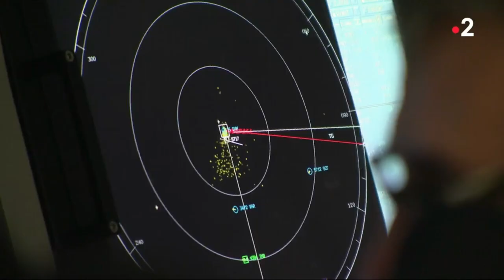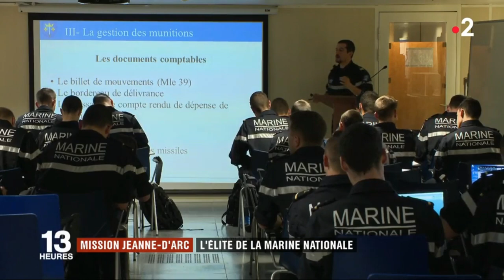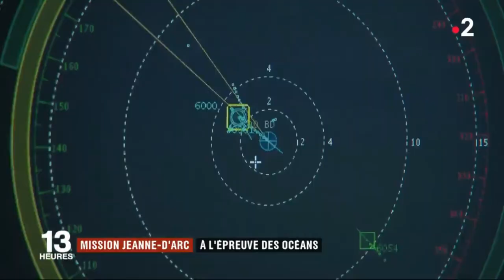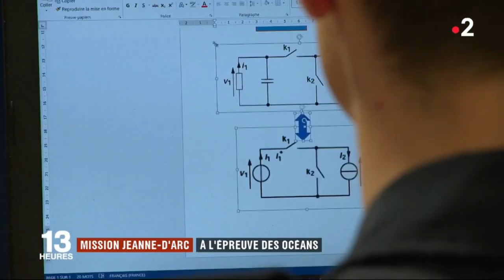Chavagnes Navy Boy! Notre homme à la marine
Five years at Chavagnes gave Ben a taste for international adventure; now he is serving his country around the world in the  French navy. In this documentary, taken from France 2 lunchtime news, he is the star of the show.